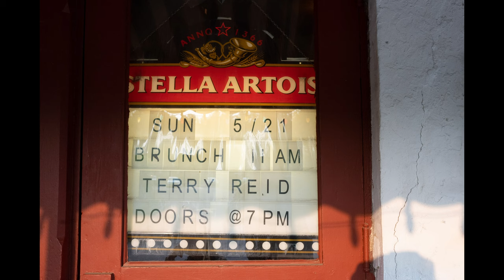Terry Reid & Cosmic American Derelicts: Live at Colony, Woodstock NY - 5/21/23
Filmed "Bootleg Style"  by Evan Lauber

This is a great live concert video, bootleg style, while the band has approved posting this video, they had no idea prior to the show and either did I that i would be doing a video.  While I have been hired by top artists for music videos and photography this night was me hanging out like I used to back in the 80's, not really invited to record.  However the Colony is a great place and they allowed me to capture this amazing show.  My original plan was to have a nice dinner with my friend Ray, and take a few photos and record a bootleg audio recording.   During dinner I was so impressed that I decided to record video as well.  So for the first twenty-four minutes there is a slide show before the video starts, this is when I was enjoying one of the colony's great salads.  Terry Reid has an amazing history which can be seen on wikipedia

Check out Terry's wiki page or just google him!  He literally was offered the lead singing role in Jimmy Page's new band which he had to decline due to opening for the Rolling Stones.  Terry also suggested to Jimmy Page to check out Robert Plant and John Bonham!  Terry has his own amazing career and original songs and has worked with so many well known artists and has songs in a feature film.  Terrys website has more info on upcoming gigs

The Cosmic American Derelicts are also an amazing band that have gigs with and without Terry.  I picked up a copy of their latest CD which is real nice to listen to: "Bergenfield Blues" Check out more about the band and their upcoming gigs

Colony is a very unique place to see a show.  They have plenty of dinner tables, and a large bar all perfectly placed to watch the show. The salad I had was amazing, and the staff were very friendly.  Check out their website for all the upcoming shows, to purchase tickets, see their menu and photos

love to come back and film again, and next time I hope to be invited and film it like my pro gigs, and not like I am trying to enjoy the show and sneak in a camera and recorder - bootleg style.  While this video may show those human errors with one camera handheld, it sounds amazing due to using my tascam Dr-100 mkIII with external mics.  So sit back and enjoy the show and please be patient as the video does start after the slide show twenty four minutes in.

I would like to thank Ray Corey for inviting me, driving, and introducing me to the band, otherwise I never would have experienced such great music and cool artists.  There is also a few photos of friends of Terry's and fans so be sure to comment so I know who you all are!

Evan Lauber